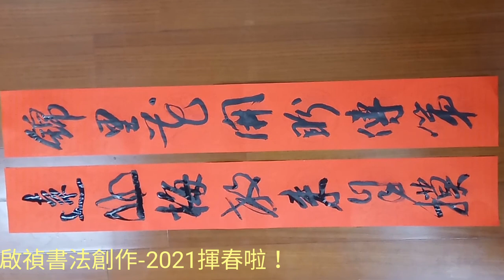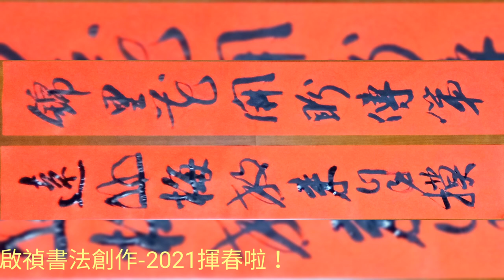為今年林總的期望而作錦里花開盼傳第，遠山梅放來自摸-行草書春聯-吳啟禎書法創作